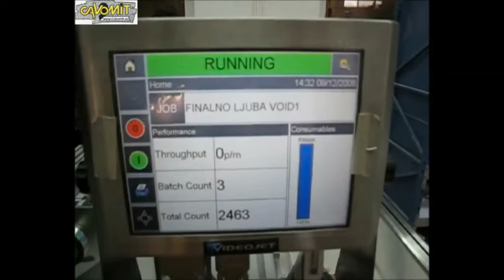CAVOMIT HOLO@FLEXO K-500X1+1